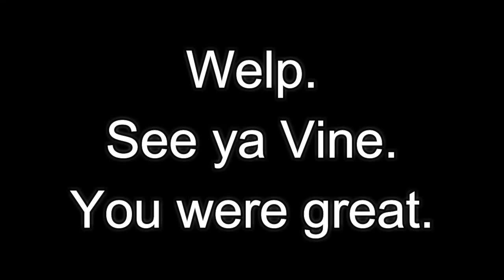Team Hooligan Vines Part 2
Sorry for the late upload being ill is such a bitch.
So there you have it. More Team Hooligan Vines.
Hope you like it and goodbye Vine.
And yes apparently from Sonic Stadium Archie Sonic Comics might be cancelled. God dammit.

Audio is from vines.